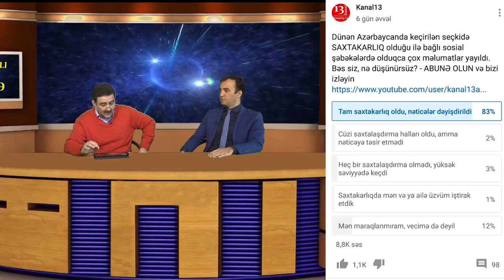"Xalq artıq oyanıb, sosial şəbəkələrdə yayılan videolar, etirazlar bunu sübut edir"-24 DƏQİQƏ